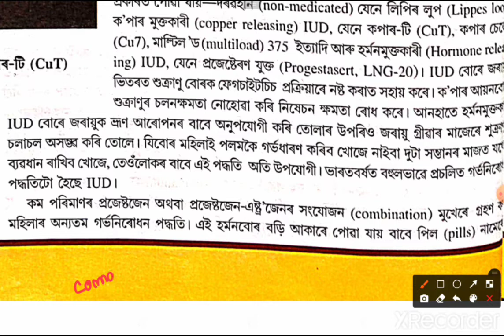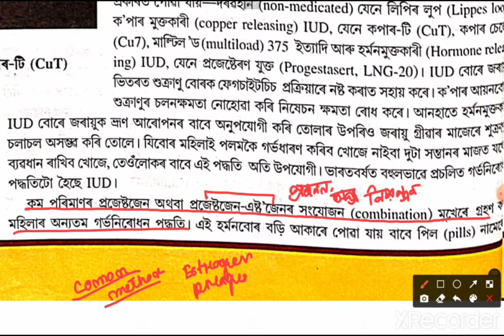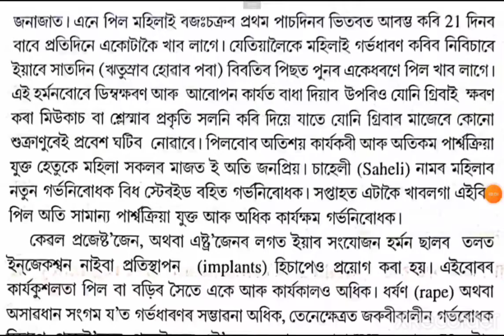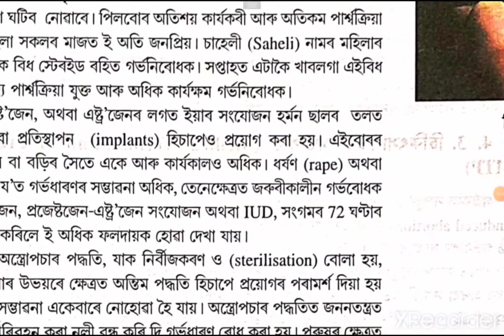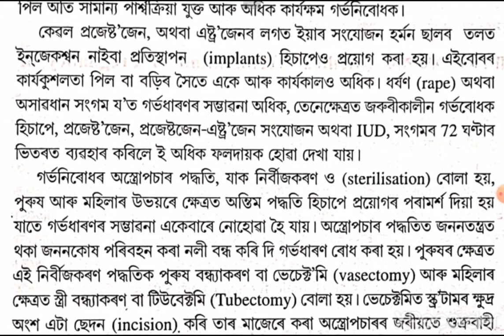জীৱবিজ্ঞান অধ্যায় ৪ জনন স্বাস্থ্য |মুখেৰে গ্ৰহণ কৰা গৰ্ভনিৰোধন পদ্ধতি |Biology Class 12 Chapter 4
Biology Class 12 Chapter 4 Reproductive Health Assamese Medium ||
HS 2nd Year Biology Chapter 4 in Assamese ||
Oral Contraceptives in Assamese ||
জীৱবিজ্ঞান অধ্যায় ৪ জনন স্বাস্থ্য ||
মুখেৰে গ্ৰহণ কৰা গৰ্ভনিৰোধন পদ্ধতি ||